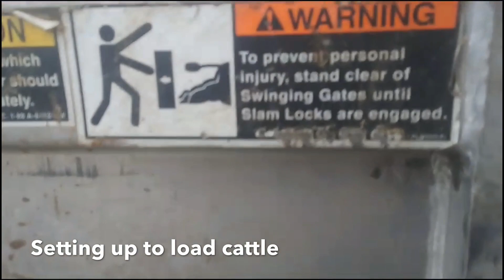IT’S HERE: The fall cattle run has begun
We run L & M Trucking along with our ranch. Dustin, our older son, owns the pot and drives our truck.

He loves hauling cattle! I love watching him do what he loves!

As a mom, there are very few things in life that bring more joy than seeing your children happy!

As always, please say hi or ask any questions in the comments. ❤️

or our website is